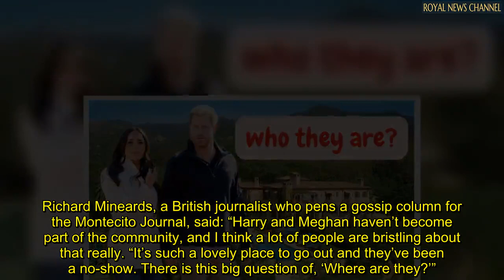'Obsessed!' Meghan and Harry face US backlash as 'Californians have no idea who they are'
MEGHAN MARKLE and Prince Harry have faced backlash from a Californian Congressional candidate who claims "most" residents in the state "have no idea who they are", despite it being the region where the couple settled down after quitting royal duties.